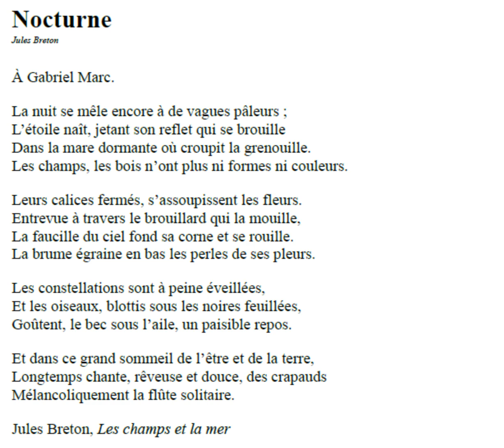Nocturne - Jules Breton